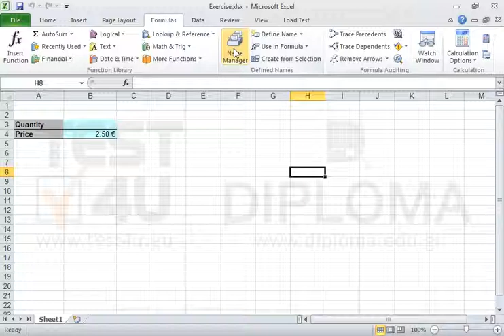Delete the name of the cell range insert.